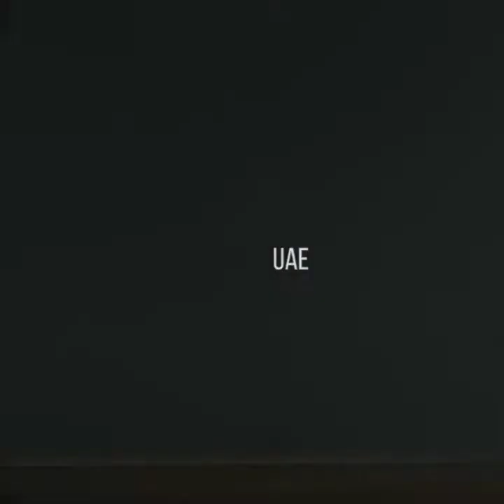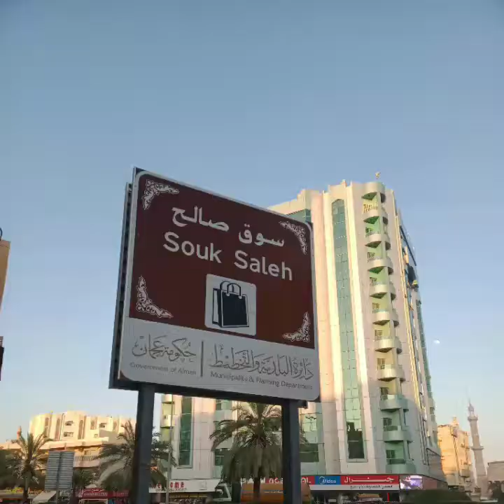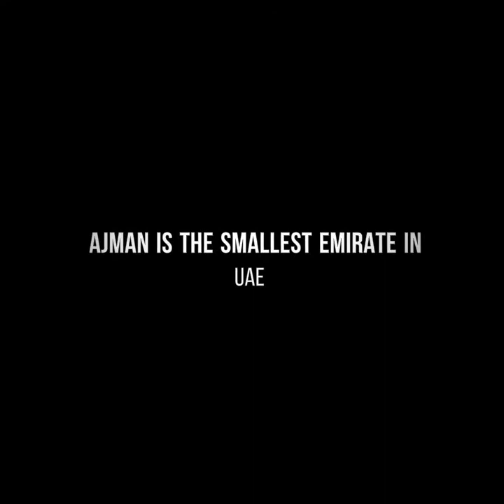The beauty of Ajman, United Arab of Emirates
Beauty of Ajman, United Arab of Emirates